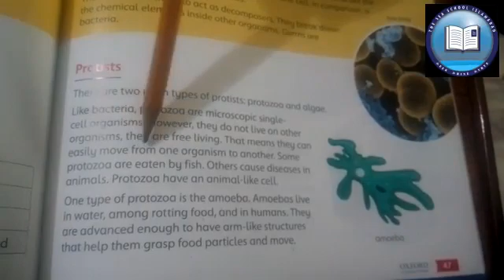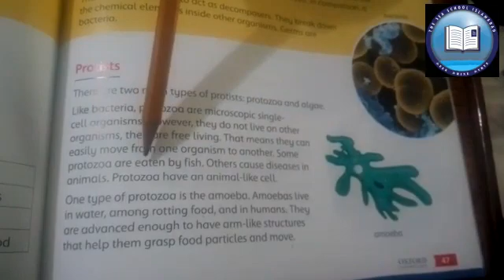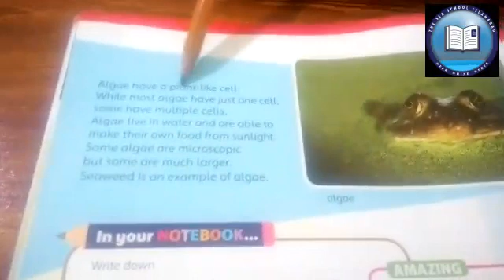Class 5th, Science, 23june20, Part 2